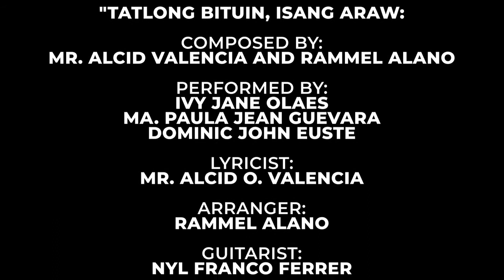Teatro de Sta. Luisa of Universidad de Sta. Isabel - Tatlong Bituin, Isang Araw (Leni Song)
Universidad de Sta. Isabel
Ang Teatro de Sta. Luisa ay nakikiisa sa laban para sa isang matino at matalinong presiddente.

The Teatro de Sta. Luisa
Tatlong Bituin, Isang Araw  (Leni Song)

Composed by: Mr. Alcid O. Valencia & Rammel Alano
Performed by: Ivy Jane Olaes, Paula Jean Guevara,  Dominic John Euste, Nyl Franco Ferrer, Rammel Alano, Isaiah Von Cruz